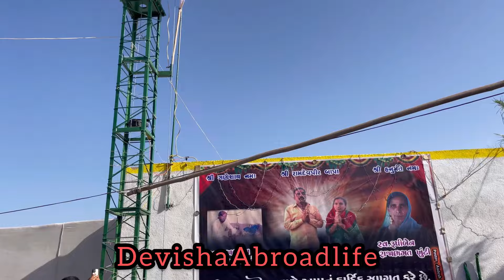First Day mandap sthapna Jambusar મંડપ સ્થાપના જાંબુસર સામૈયા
હેલ્લો દોસ્તો કેમ છો મજામાં?
સ્વાગત છે બધાનું અમારી યુટ્યુબ ચેનલ પર
ખૂબ ખૂબ આભાર સપોર્ટ કરવા માટે
અને ભવિષ્યમાં પણ આવો જ સપોર્ટ આપતાં રહેજો

બધું માહિતી માટે👇

Instagram- DevishaAbroadlife ( maher dev goraniya)

અમે લોકો અત્યારે ઇઝરાયેલ કામ કરી રહ્યા છીએ અને ઇઝરાયેલ ને લગતા કઈ પણ પ્રશ્ન હોય તો અમને ઈન્સ્ટાગ્રામ અથવા ફેસબૂક પર મેસેજ કરી શકો છો